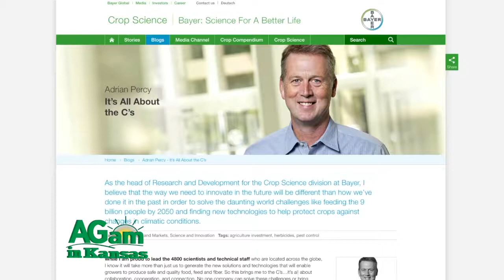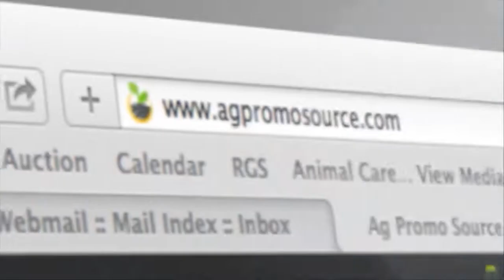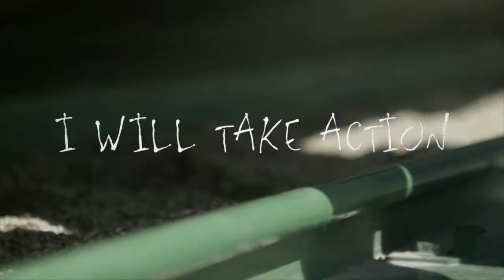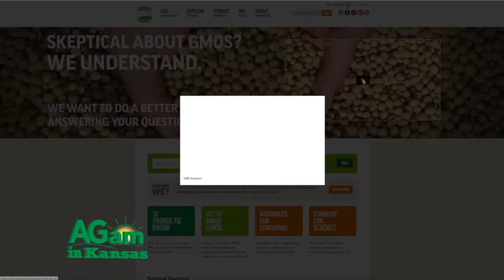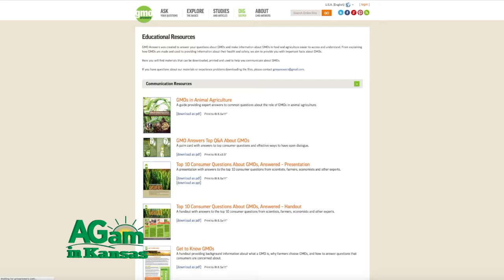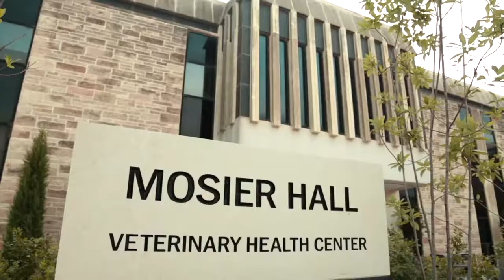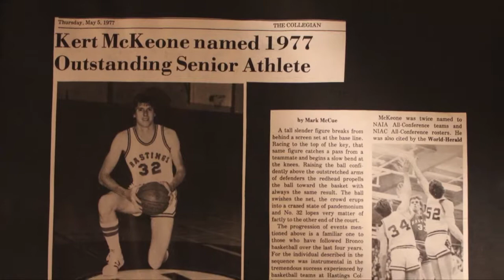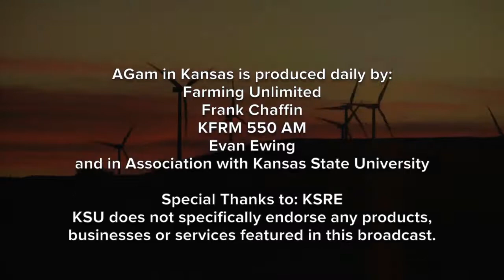Farm Factor - May 16, 2017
(Jamie) Good morning and welcome to Farm Factor, I’m your host Jamie Bloom. First Kyle Bauer visits with Adrian Percy in the Crop Science Division of Bayer. Then enjoy this week’s Kansas Soybean Update. Next Duane Toews catches up with Kate Hall with GMOAnswers.com. Then it’s this week’s Kansas Farm Bureau Update; and we’ll end with Plain Talk featuring Kyle and Duane. Stay with us!